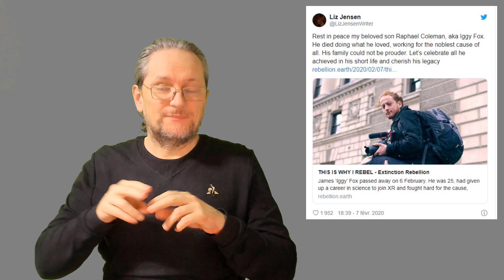News Cinéma et TV 656